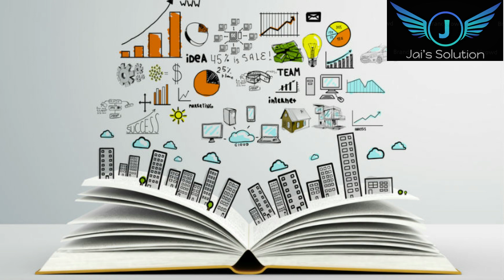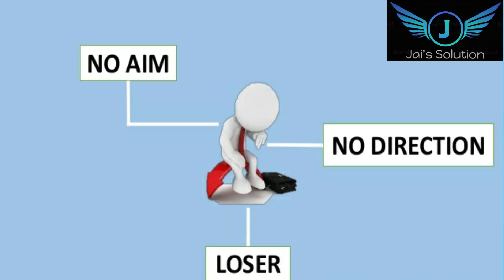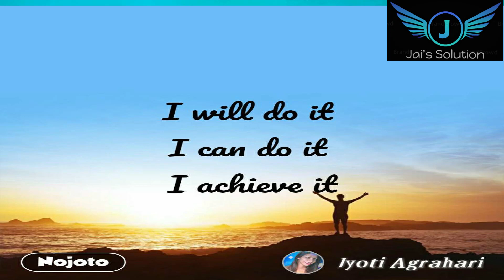நம் மரபணு பரிணாம வளர்ச்சி பற்றி தெரிந்து கொள்வோம்/Know our Genetic Evolution and Inner Power(Part 2)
Also Watch Feel Internal Energy (Part 1)
Know our Genetic Evolution and Inner Power, How to understand our Internal Energy value.This video explains of our Genetic formation of our family. Everybody should realise our Internal energy,what is Internal life Energy ?